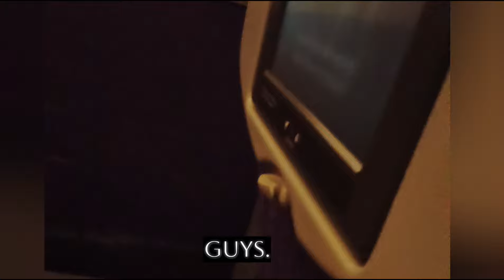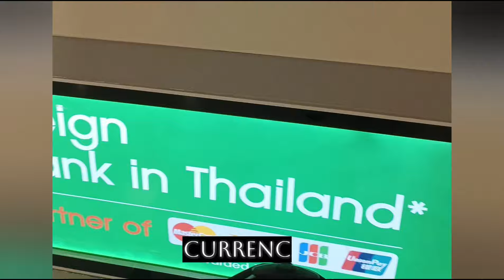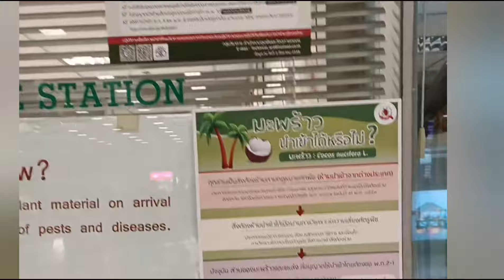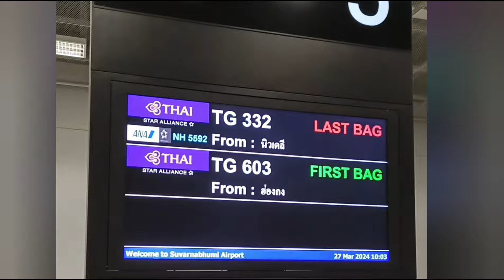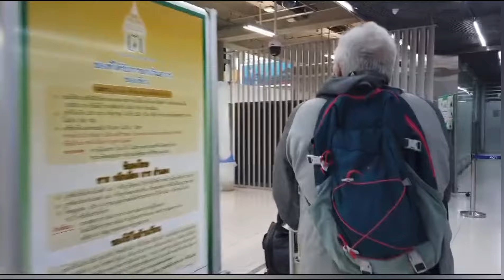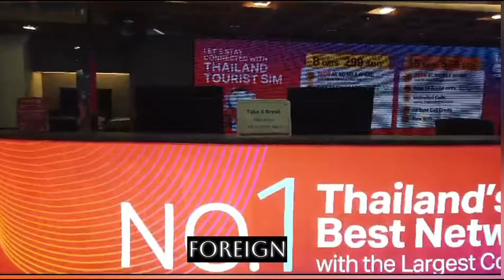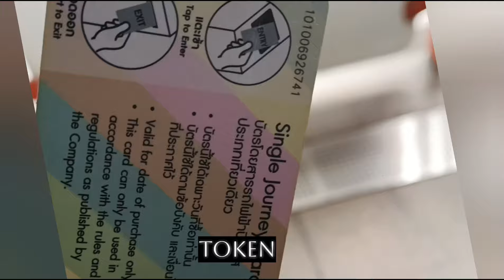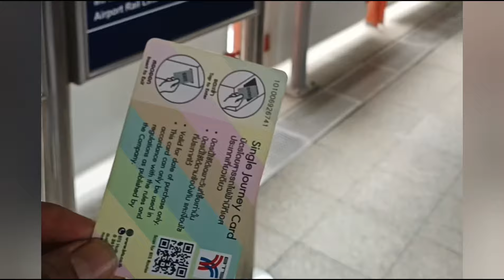INDIA to THAILAND | इंडिया से थाईलैंड | New Guidelines | सस्ते में थाईलैंड ट्रिप करें , All Details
INDIA to THAILAND | New Guidelines | सस्ते में थाईलैंड ट्रिप  करें | Thailand full details

 थाईलैंड ट्रिप प्लान। Visa | complete detail |  Thailand tour

Main point in this video

1. travel expriences
2. thailand nightlife
3. thailand trip
4. thailand tour
5. thailand vlog
6. thailand tour guide
7. thailand travel
8. thailand visa
9. phi phi island
10. phuket
11. thailand travel vlog
12. pattaya
13. things to do in thailand
14. visa on arrival
15. bangkok thailand
16. phuket thailand
17. vlog
18. daily vlog
19.  thailand vlog

CHAPTER

00:00 -  Intro
02:08 -  Start the journey
03:12  - Entry in the airport
04:40 -  Lounge Area of airport
07:26 -  Boarding
09:21 -  Aircraft on Taxiways
11:36 -  In flight food service
13:59  - Thailand Airspace
14:56 -  Bangkok sky view from aircraft
16:05 -  Landing at suvarnbomi airport
16:54  - Thailand Immigration
17:00  - Currency exchange
17:40 -  Mobile Sim card service
18:43 -  Baggage Collection
20:11 -  Immigration details
21:15 -  ATM machine Area
22:14 -  Going for Metro
22:41 -  BTS Metro to Bangkok city